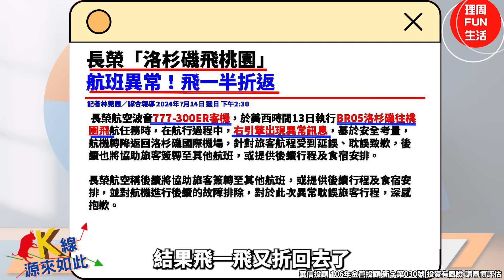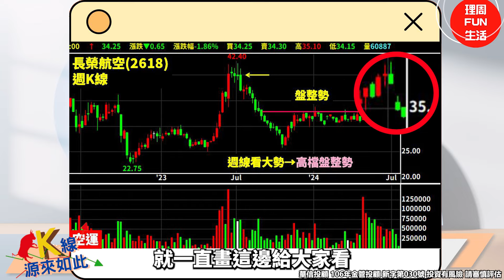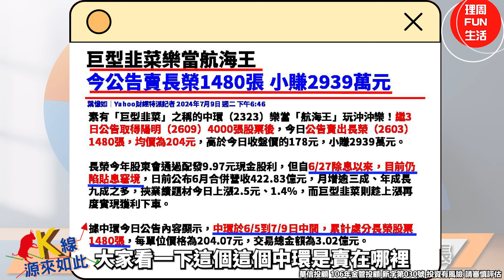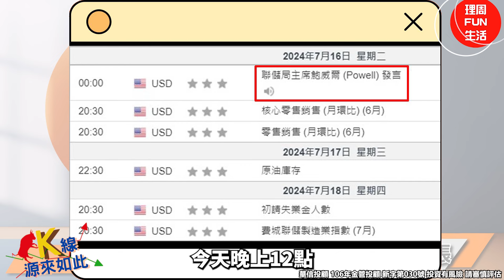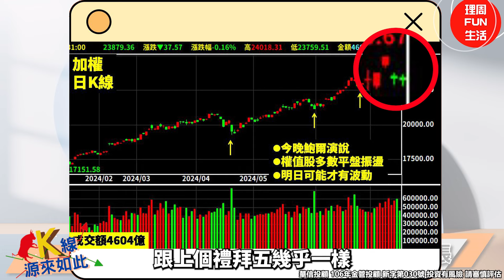【K線源來如此】鴻海逢低加碼!長榮航死守!鴻海、長榮航、長榮ep.39 feat. 華信投顧分析師萬相和-20240715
鴻海（2317）集團轉投資事業同步發威，不僅夏普轉型再傳捷報，旗下工業富聯（FII）強攻AI領域，FII董事長鄭弘孟更提出四大發展方向，分別是做強AI產品、深耕AI製造、融合AI+ESG，以及培養AI人才。
長榮航空波音777-300ER客機，於美西時間13日執行BR05洛杉磯往桃園飛航任務時，在航行過程中，右引擎出現異常訊息，基於安全考量，航機轉降返回洛杉磯國際機場，針對旅客航程受到延誤、耽誤致歉，後續也將協助旅客簽轉至其他航班，或提供後續行程及食宿安排。
素有「巨型韭菜」之稱的中環（2323）樂當「航海王」玩沖沖樂！繼3日公告取得陽明（2609）4000張股票後，今日公告賣出長榮（2603）1480張，均價為204元，高於今日收盤價的178元，小賺2939萬元。